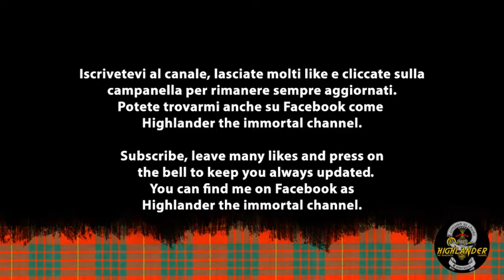SKILLET WHISPERS IN THE DARK, PINKPOP LIVE 2016 (NIGHTCORE)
ITA Pubblico ogni settimana 4/5 video quindi non perdeteveli. Oggi si tratta di "Whispers in The Dark, Pinkpop Live 2016" degli Skillet. Mi raccomando non scordatevi di premere sulla campanella delle notifiche per tenervi sempre aggiornati!

ENG I publish every week 4/5 videos so don't miss them. Today it is "Whispers in The Dark, Pinkpop Live 2016" by Skillet.

Lyrics Whispers in the Dark

Despite the lies that you're making
Your love is mine for the taking
My love is
Just waiting
To turn your tears to roses

My love is
Just waiting

I will be the one that's gonna hold you
I will be the one that you run to
My love is
A burning, consuming fire

No
When darkness comes, I'll light the night with stars
Hear the whispers in the dark
No
You'll never be alone
When darkness comes, you know I'm never far

You feel so lonely and ragged
You lay here broken and naked
My love is
Just waiting
To clothe you in crimson roses

I will be the one that's gonna find you
I will be the one that's gonna guide you
My love is